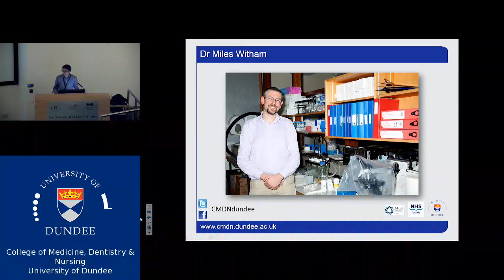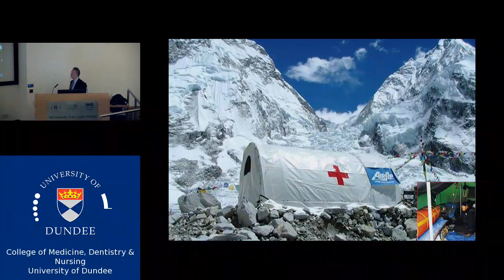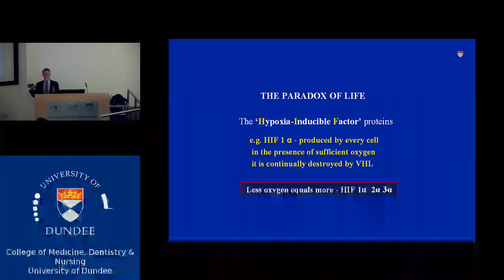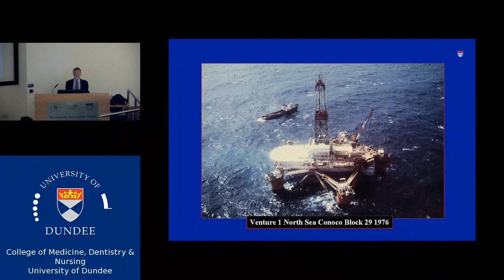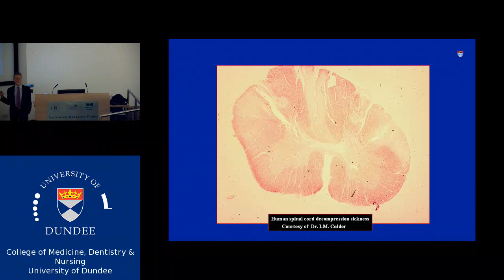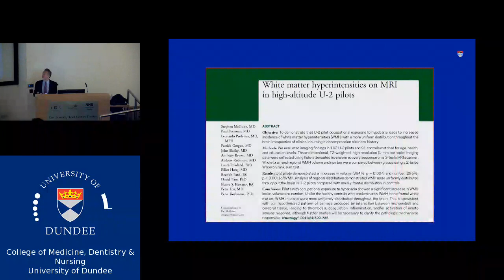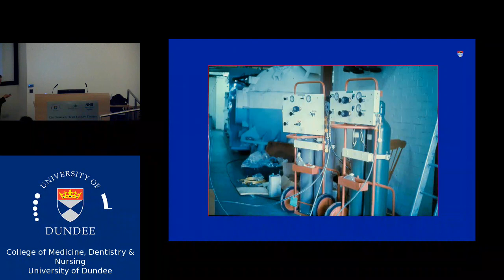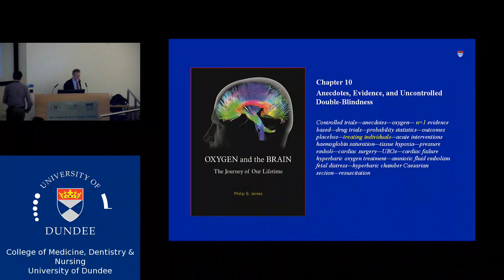Grand Rounds 19th March 2015 - Professor Philip James, Hyperbaric Medicine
Professor Philip James set up and ran the hyperbaric medicine unit here in Dundee.  He returns to Grand Rounds to talk about his journey.